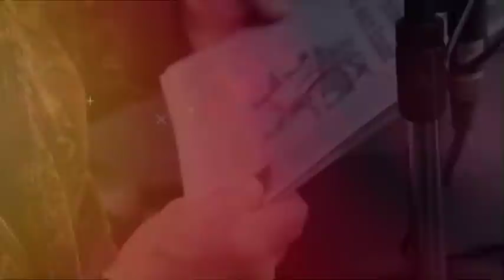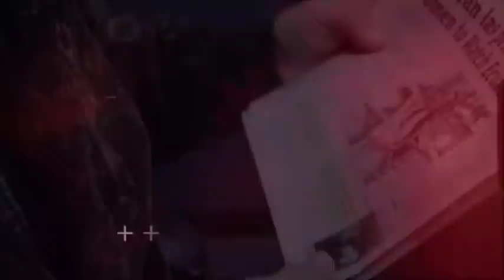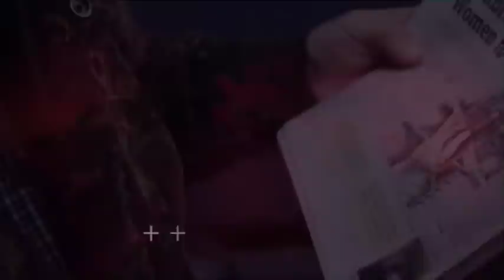Pichincha Opina l Nuevos acuerdos de gobernabilidad en la Asamblea